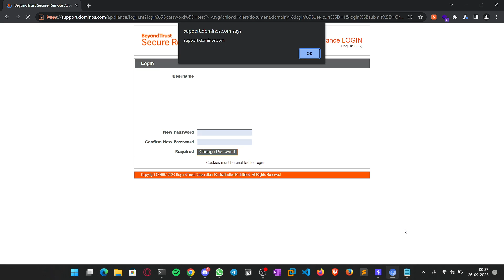Dominos Reflected XSS | CVE-2021-31589 | Bug Bounty POC